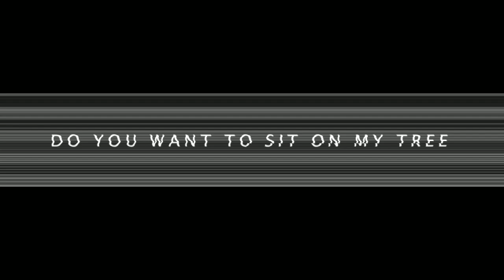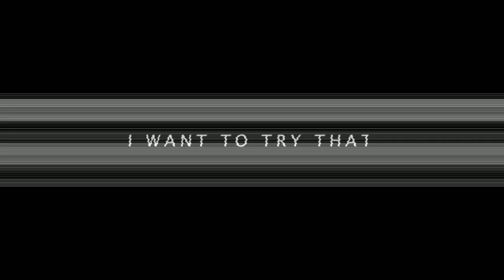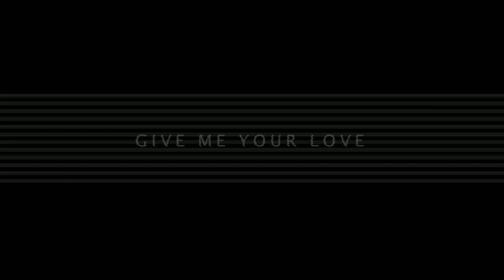the biological clock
a teaser for a show we played in triest in 2014